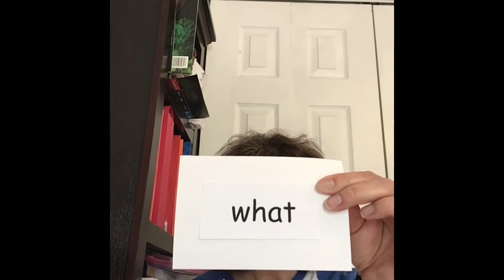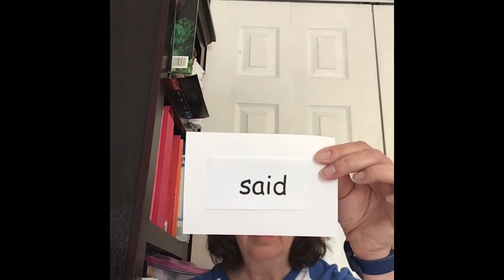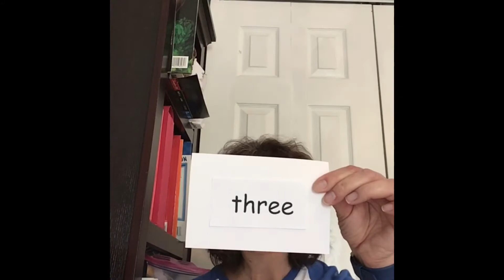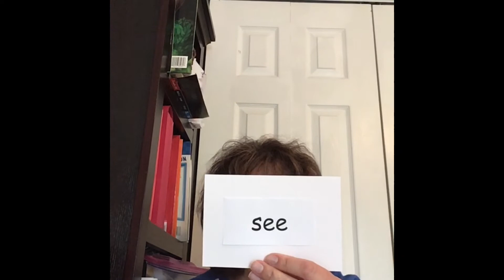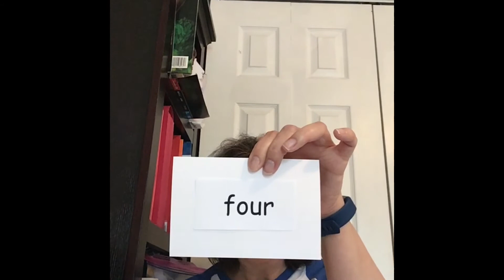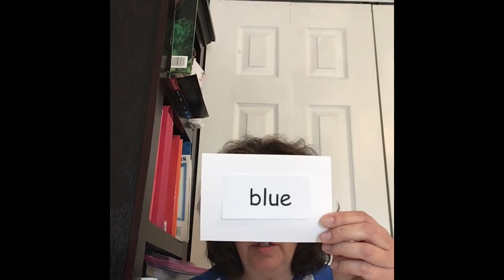Week 1 Heart word practice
Review all of your Heart Words!